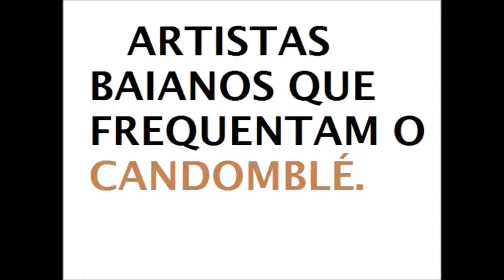Artistas Baianos Que Frequentam O Candomblé